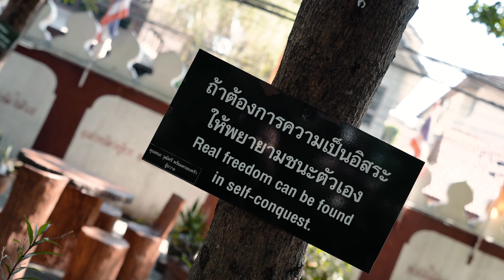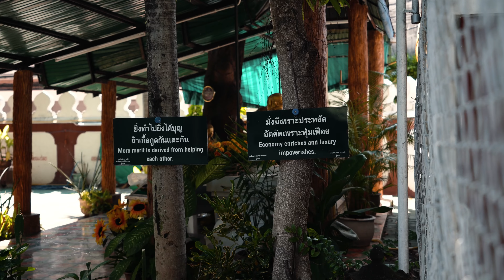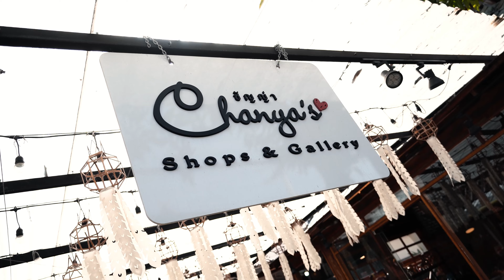DAILY VLOG I Chiang Mai - 1 journée à faire des photos - Jour 2